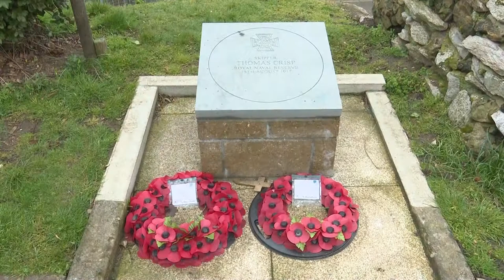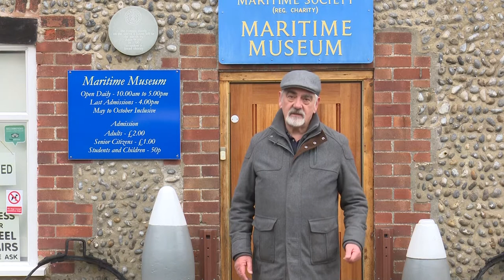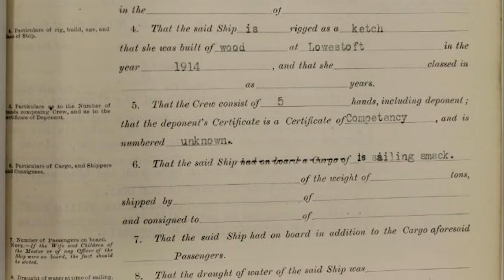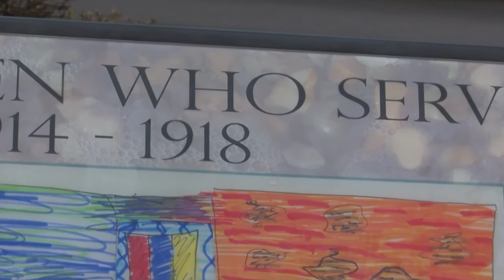Lowestoft Fishermen's War 1914-1918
Author Alan Curtis introduces his book 'Lowesftoft Fishermen's War 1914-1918' . Alan's grandfather had been a drift net fisherman and his father worked in local shipyards; in exploring his family history at the National Archives in London, he became fascinated by the offical reports of the many vessels captured and sunk in the North Sea. He delved deeper to find the stories behind the legal statments to the Royal Navy intelligence officers and why why they often differed from local recollections. In doing so, he provides an insight into an overlooked area of east coast maritime history. It's a book for local, First World War and maritime historians.